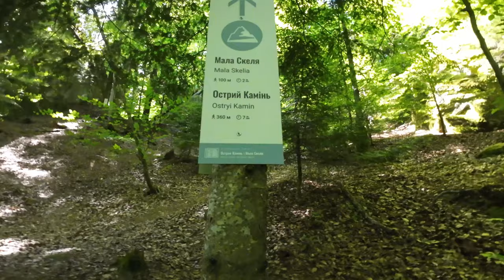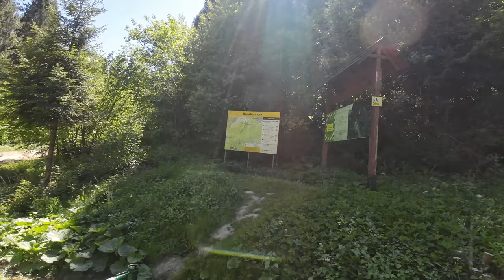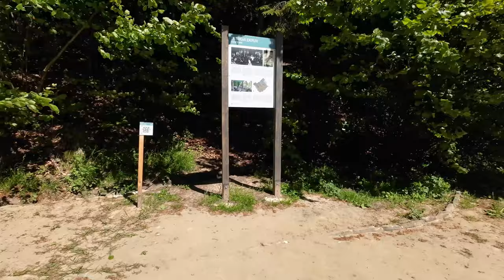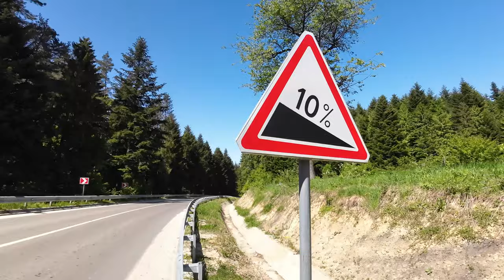Вело подорож Цюхів - Східниця і оглядовий майданчик в Рибнику – Вело Бескиди ep2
🌄 Вело подорож – Цюхів – Тустань - Східниця і оглядовий майданчик в Рибнику. Захоплююча велоподорож через мальовничі куточки Бескидів від Цюхова до Східниці з відвідинами оглядового майданчика в Рибнику. Долайте кілометри на велосипеді, милуючись красою карпатських гір, лісів і незабутніх пейзажів.
Цей маршрут – ідеальний для тих, хто любить активний відпочинок і прагне відкрити для себе найкращі місця Сколівських Бескидів.

00:11 - Опис маршруту
02:10 - Альтернативний маршрут
04:55 - Огляд цілющої криниці "Оберіг"
09:53 - Підйом до Східниці
11:41 - Східниця
14:32 - Оглядовий майданчик в Рибнику